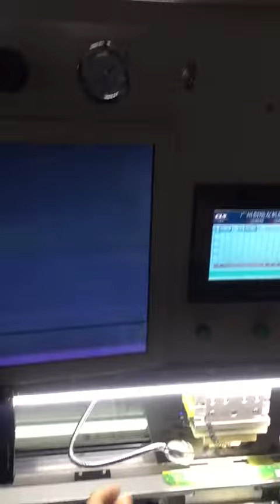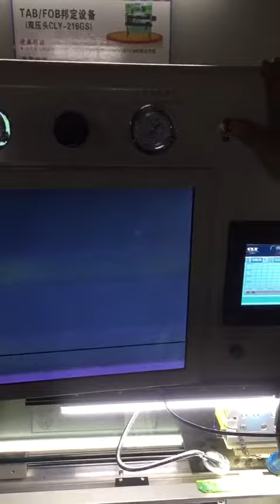Cof bonding machine camera for PCB COF bonding